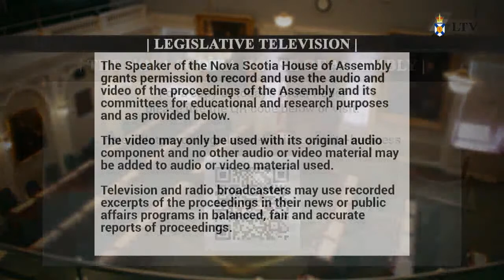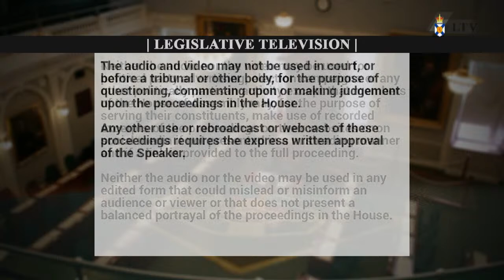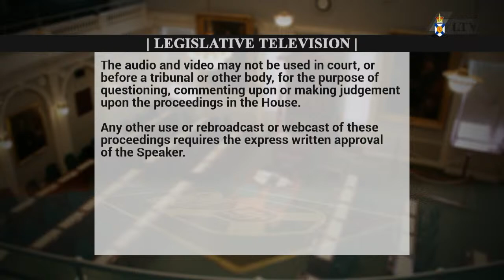Nov. 8, 2023 - House of Assembly Proceedings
Proceedings start: 18:58
Question Period: 1:14:44
Opposition Members’ Business: 2:06:06
Government Business: 4:47:10
Committee of the Whole House on Bills: 5:00:29